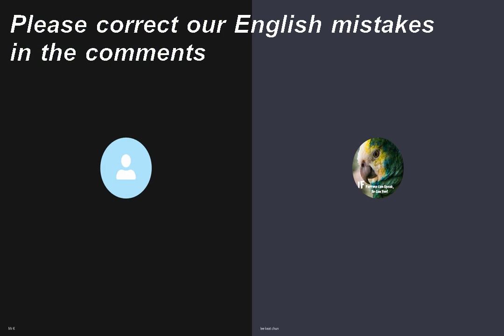The science of cells that never get old | Elizabeth Blackburn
29/11/2021